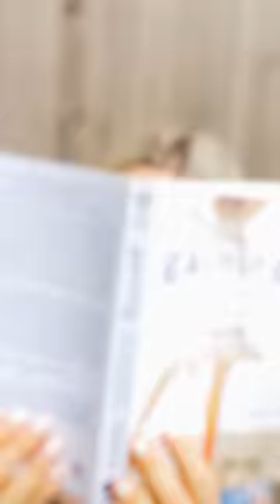THEY DON'T WANT YOU TO KNOW These Unpopular Nutrition Truths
Become an Abbey's Kitchen member to get access to perks! ⤵️

1) The information in this video is for education and entertainment purposes only, so you should always speak to a health care provider about your unique health needs.
2) Please use this video (as with all of my review videos) as educational, not as unique recommendations.
3) Please be kind in the comments.
4) Trigger warning to those with disordered eating tendencies.

Xoxo Abbey